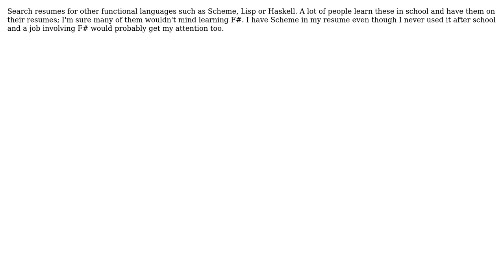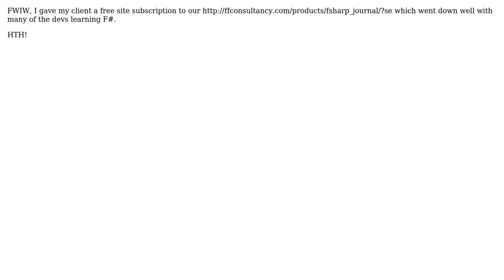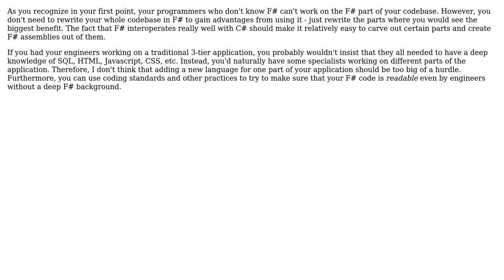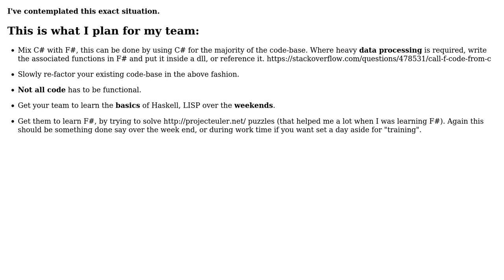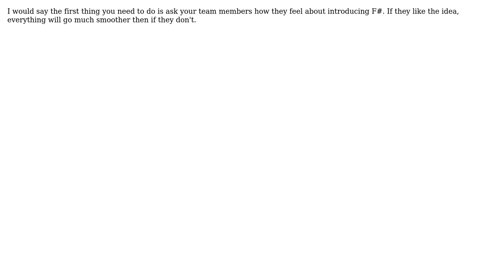Real world pitfalls of introducing F# into a large codebase and engineering team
Software Engineering: Real world pitfalls of introducing F# into a large codebase and engineering team

With thanks & praise to God, and with thanks to the many people who have made this project possible! | Content (except music & images) licensed under CC BY-SA | Music | Images & others | With thanks to user Robert Harvey user Rei Miyasaka user nganju user Nemanja Trifunovic user MK01 user leppie user Joh user J D user gradbot user gnat user Darknight and the Stack Exchange Network Trademarks are property of their respective owners. You are responsible for your own actions.